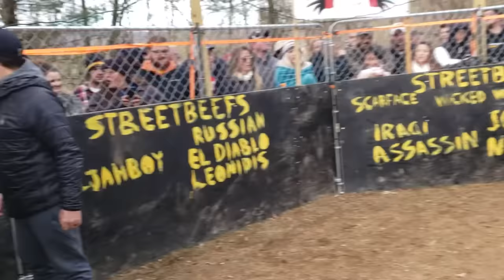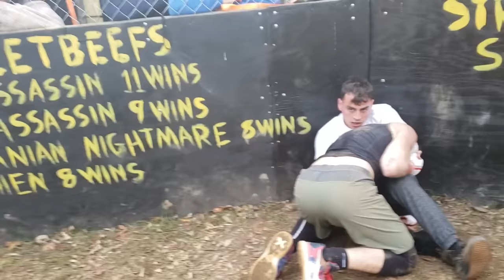ITALIAN STREET FIGHTER vs U.S MARINE (DEVIL DOG)